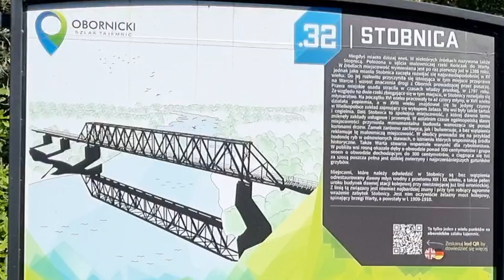Życie to nie bikea - odc. 12 Obrzycko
W dzisiejszym odcinku zapraszam do nadwarciańskiego Obrzycka. Po drodze znajdą się również: Biedrusko, Oborniki Wielkopolskie, Stobnica, Szamotuły i inne ciekawe miejsca. Czy udało mi się zobaczyć budowany zamek w Stobnicy? Sprawdź :).